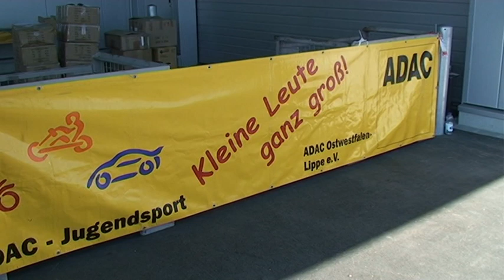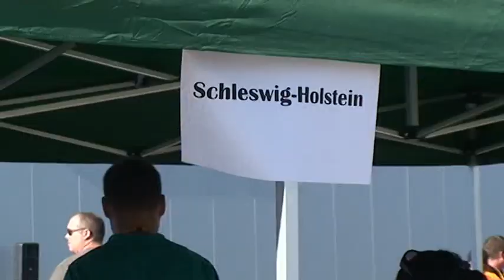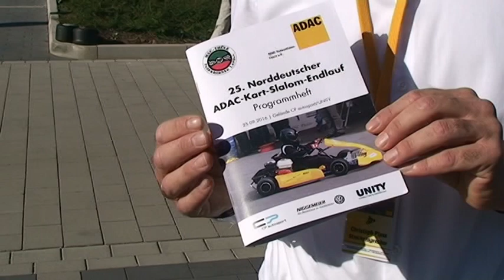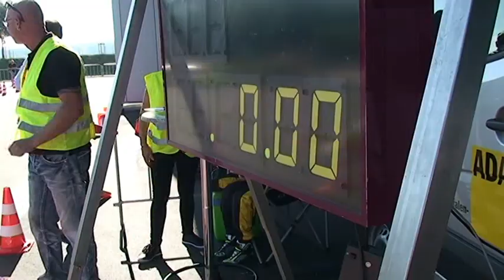ADAC Kartslalom 25 Norddeutscher Endlauf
Der 25. Norddeutsche ADAC Kart-Slalom, organisiert vom MSC Thüle, wurde ein grosses Motorsportevent.
Hier bestimmten rassige Rennszenen das Geschehen. Auch ein Team des MSC Thüle war dabei.